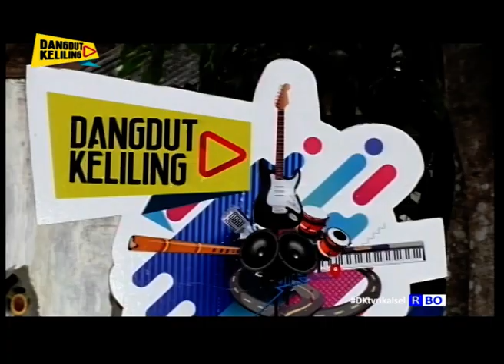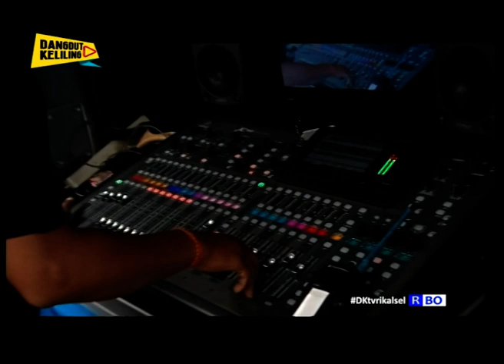dangdut keliling TVRI SUNGAI LULUT PK 2